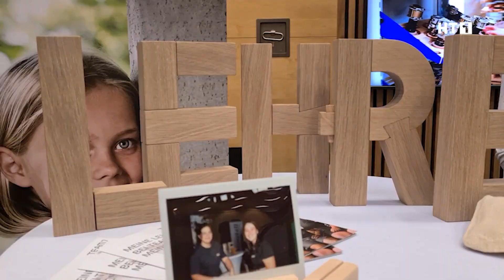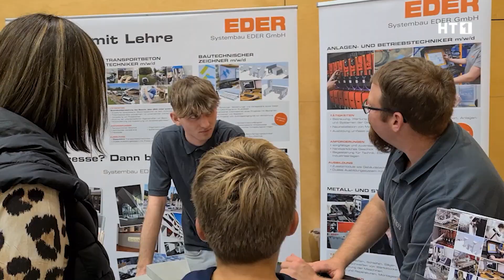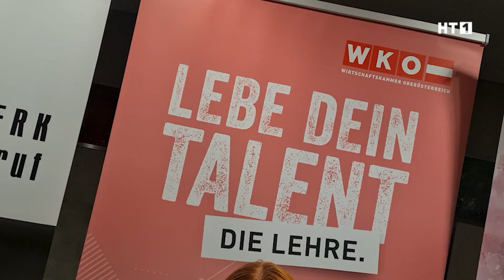Berufserlebnistag WKO Grieskirchen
Mehr als 300 Schüler*innen informieren sich im Schulzentrum Grieskirchen bei 60 Fachbetrieben und Institutionen.

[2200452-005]